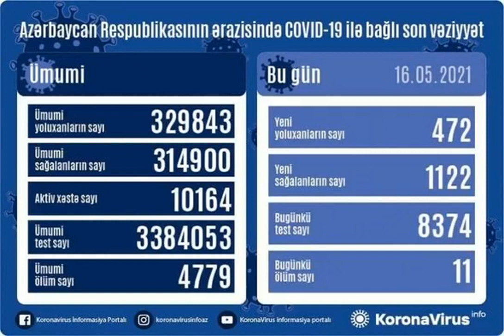Koronavirusa yoluxma sayı açıqlandı, neçə nəfər ölüb? Koronavirus xəbərləri 16.05.2021